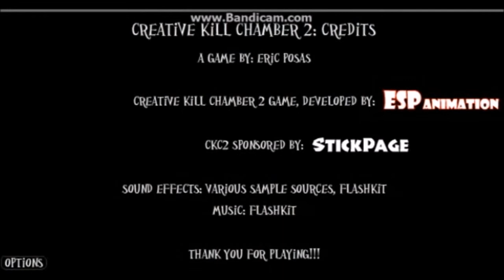Topgamer Plays Creative Kill Chamber Trilogy Part 2- DAAAAAMN YOU KFCCCCCCCCCCCCC!!!!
Today, Topgamer plays as Monty (again) returning to save his comrade, Kenji, from the KFC facilities. What will happen to Monty after that last run with the KFC as he now ventures in "Creative Kill Chamber 2".